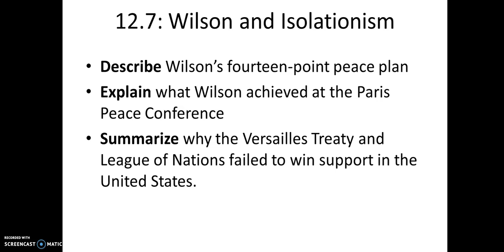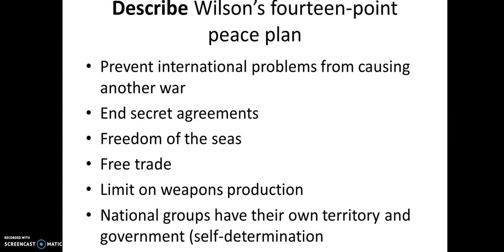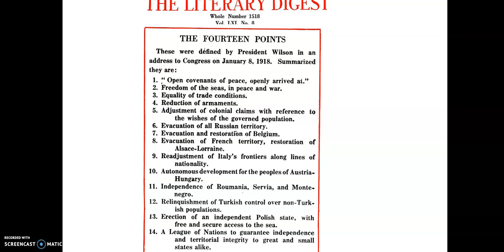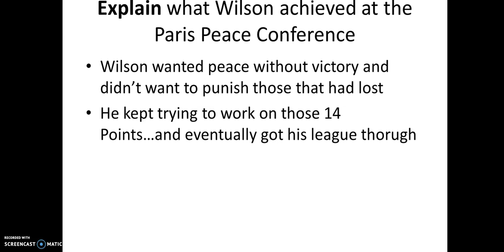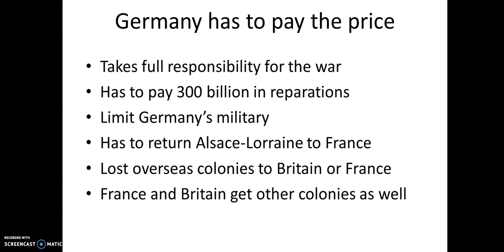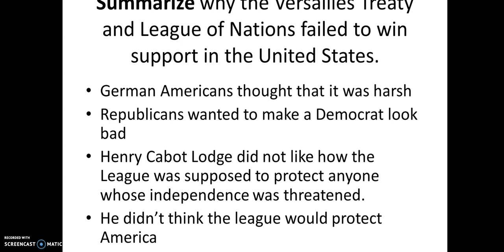Topic 12.7 Review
Wilson and Isolationism!
Start on pg. 688